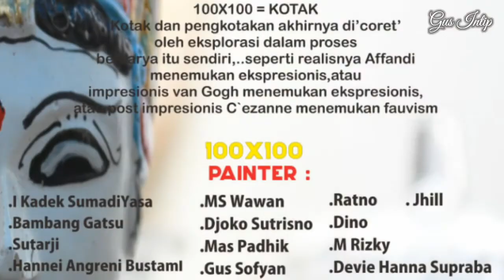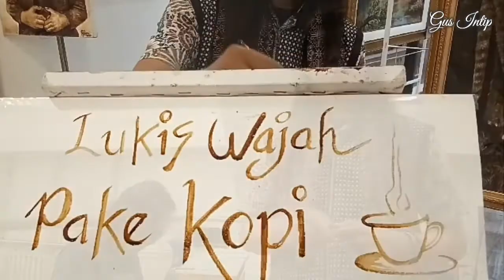Luar Biasa ! Live Lukisan dari Kopi di Plaza Semanggi oleh Gus Sofyan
Bagi yg lagi penasaran nih dengan lukisan Tembakau dan Kopi
sekarang lagi Pameran di Plaza Semanggi. pengin tau yuk tonton Video Ini sampai Selesai